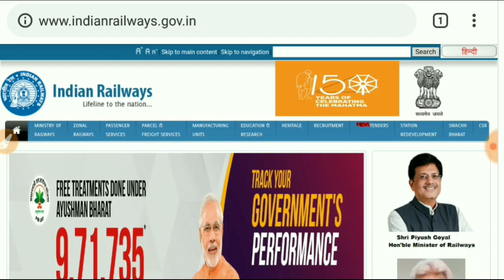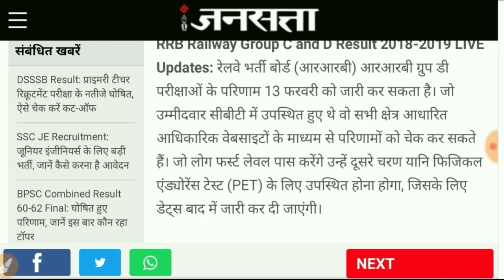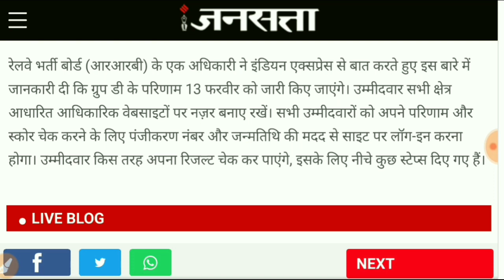RAILWAY GROUP D RESULT NEWS|| RRB GROUP D RESULT DATE 2019 || HOW TO CHECK RRB GROUP D RESULT 2019